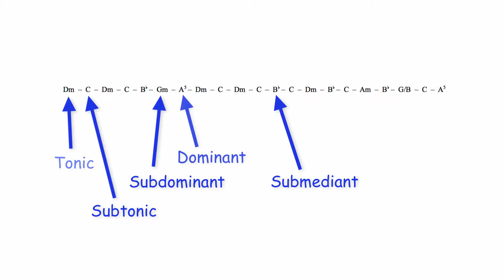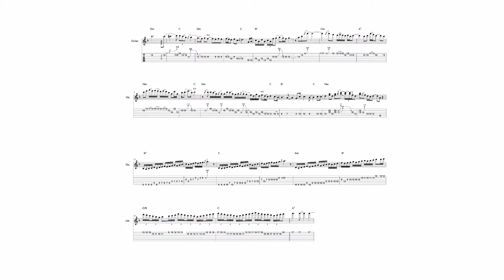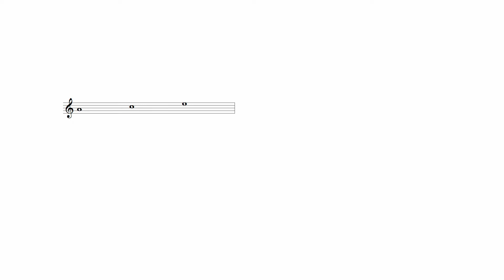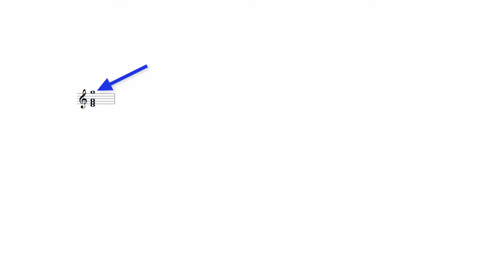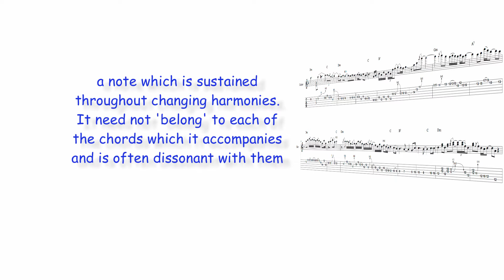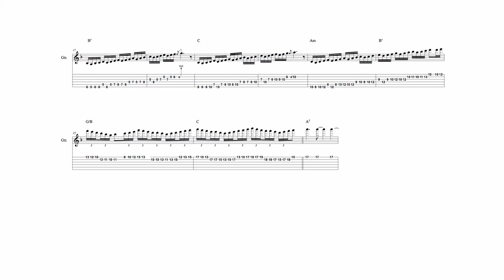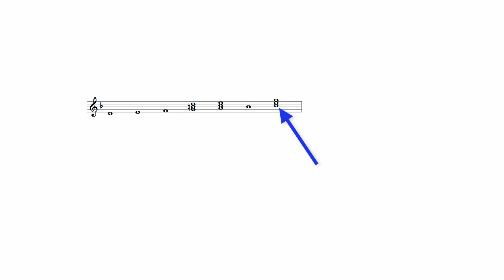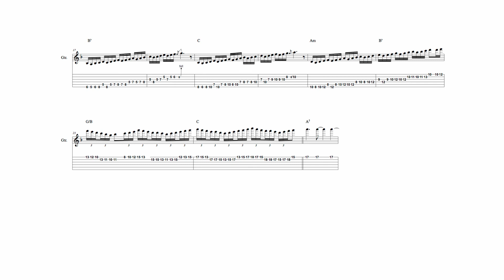Anatomy of a Guitar Solo 5: Bark at the Moon - Ozzy Osbourne